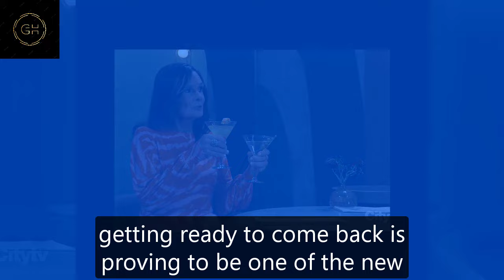GH Shocking Spoilers Sonny's final verdict for Spencer, leaving GH due to his madness with Ace